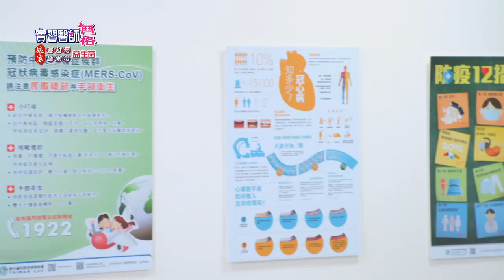實習醫師鬥格 Intern Doctor Ep230｜娘家蔓越莓聖潔莓益生菌